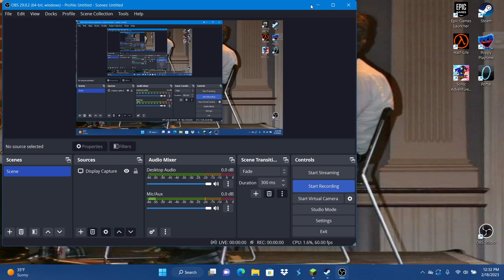2023-02-18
had an error with recording a sonic video. i will have to record it tomorrow. so enjoy this several second long minecraft video while you wait.